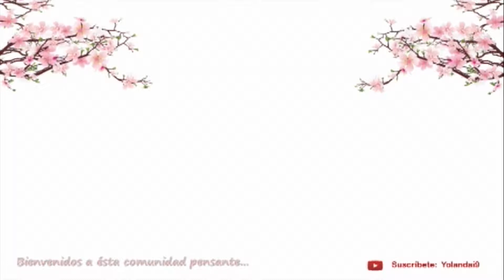Alcalá del Júcar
Recomendable para todo el mundo. Mil actividades para hacer en un paraje único. Ideal para disfrutar del silencio y la tranquilidad también. Visitar el Santuario del Cristo de la Vida en Villa de Ves y comer allí, en Casa Restaurante Ana, luego ir a dormir a Alcalá del Júcar, gran oferta de hospedaje para todas las familias y todos los bolsillos.
Música y letra compuesta por Jose Vicente Pardo, cantautor y concertista clásico. Para contactar con él visita su perfil de Facebook El pardo, cantautor.